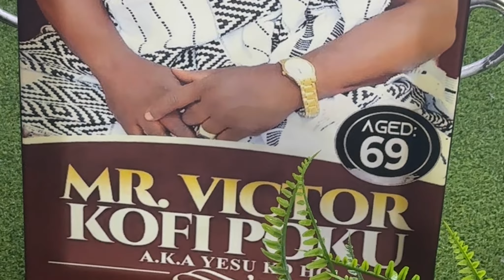TPBONSU LIVE: ABIGAILS DAD VICTOR KOFI POKU FINAL FUNERAL RITES IN LONDON LIVE VIDEO